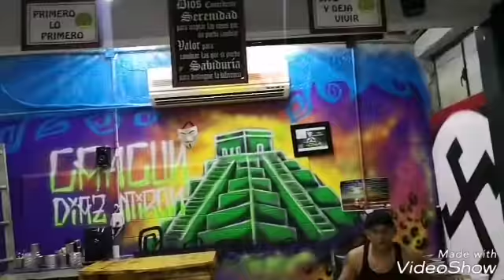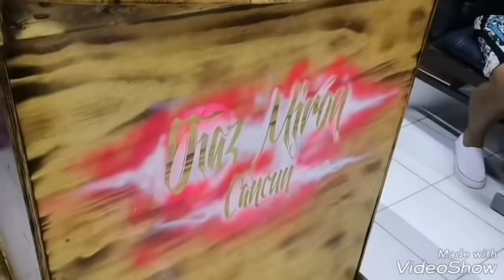veterano de 50 años en A.A. TEMA LOS 3 LEGADOS. DIAZ MIRON CANCUN.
FAMILIA DIAZ MIRON EN CANCUN QUINTANA ROO.